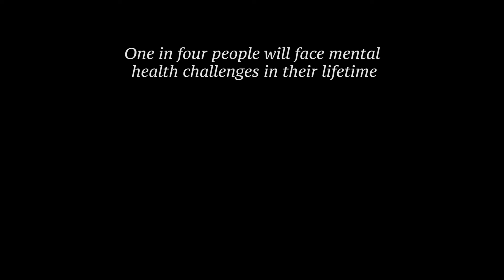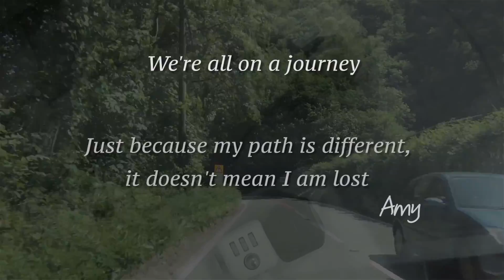You Put On That Uniform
This film was created and produced by Amy and Hannah for the following for the reasons.
"Mental health can affect anyone I never thought I would suffer as I was a very active hard working life and soul and then after a 10 month stay in hospital after having a total hip replacement my mental health journey began. This was in 2015 and my first experience on a mental health ward was in 2016. To vent my emotions I wrote songs, poems and drew pictures. I wrote this poem from my hospital bed" - Amy